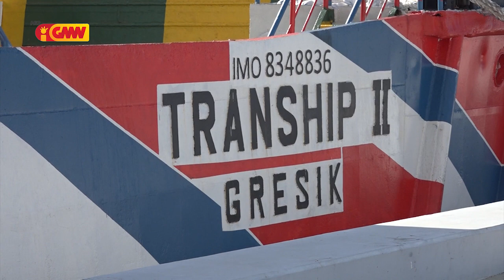KAK submete ona Auto Partisipasaun ba MP kona ba prosesu Ró Tranship II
KAK submete ona Auto Partisipasaun ba Ministériu Públiku kona ba prosesu Ró Tranship II